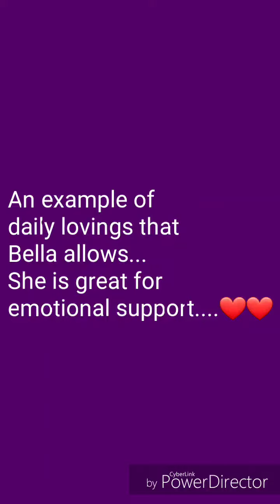Daily Bella Lovin's...... ❤❤